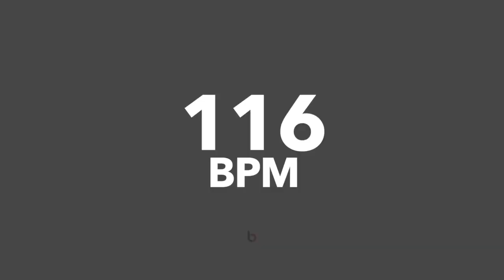116 BPM - Metronome Flash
116 BPM Metronome with Flash (Beats Per Minute)
Flashing Light Metronome - Metrónomo con luz intermitente

Accuracy Metronome with a visual flashing light to practice any instrument with or without sound for any time signature.

A metronome, from ancient Greek μέτρον (métron, "measure") and νέμω (némo, "I manage", "I lead"), is a device that produces an audible click or other sound at a regular interval that can be set by the user, typically in beats per minute (BPM). Metronomes may include synchronized visual motion. Musicians use the device to practise playing to a constant regular pulse when executing a musical work. Many metronomes are now digitized, either in the form of electronic chips instead of mechanics in metronomes, or entirely digital metronomes stored in the cloud or a computer and accessed via a web browser or metronome app.

A kind of metronome was among the inventions of Andalusian polymath Abbas ibn Firnas (810–887). In 1815, Johann Maelzel patented his mechanical, wind-up metronome as a tool for musicians, under the title "Instrument/Machine for the Improvement of all Musical Performance, called Metronome". In the 20th century, electronic metronomes and software metronomes were invented.

Beethoven, so meticulous and demanding with his works, was the first composer to use metronomic indications.

According to the medieval historian Lynn White, the Andalusian inventor Abbas Ibn Firnas (810–887) made the first attempt to create "a kind of metronome." Galileo Galilei was the first to study and discover concepts concerning the pendulum. at the end of the XVI and beginning of the XVII.

metronome , metrónomo , metronoom , metronom ,
Metrônomo de luz intermitente ,
метраном , метроном , metrònom,
Мигающий световой метроном ,
, metronomi , metrónomo,
Metronome Lampu Berkelip,
μετρονόμος , metronóm ,
Blinklicht-Metronom ,
闪光灯节拍器 , 点滅する光のメトロノーム ,
ताल-मापनी, चमकती रोशनी मेट्रोनोम
சாதனத்தை , เครื่องเมตรอนอม, وميض ضوء المسرع ,